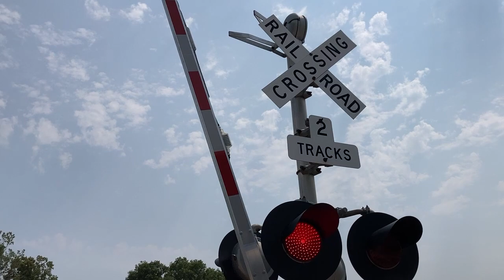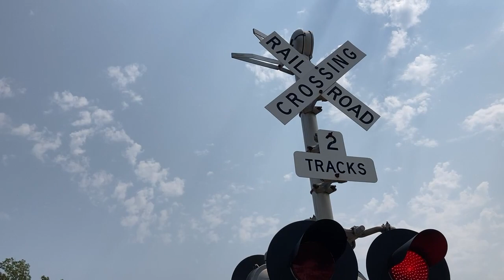Whittier Street railroad crossing, UP 8721 Grain Train, Whiting, IA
A Union Pacific grain train I caught in Onawa heads north through Whiting. A week after this was recorded, UP replaced the Safetran bell despite the fact that it was ringing fine and is nowhere near dying.
Owner and maintainer: Union Pacific Railroad
Location: Whiting, Iowa
Line: Union Pacific Sioux City Subdivision
Bell sequence: Ring through the whole activation
Left signal
Lights: 1.5 pairs of WCH 12x24 inch LEDs, 1 WCH 12x20 inch LED
Gate mechanism: WCH
Gate lights: Alstom/Aurora LEDs
Right Signal
Lights: 2 pairs of WCH 12x24 inch LEDs
Gate mechanism: WCH
Bell: Safetran mechanical bell